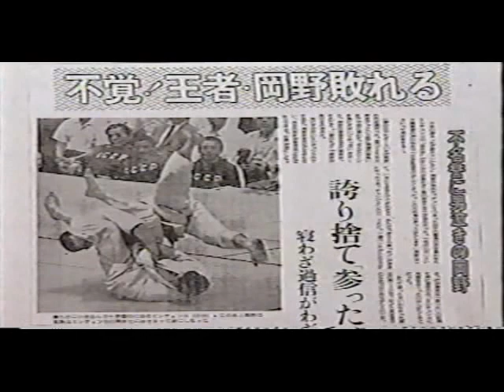Boris Mishenko Armbars Isao Okano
This legendary Judo match between Japan's champion Isao Okano and Russia's Sambo wizard Boris Mischenko that took place in 1967. Mischenko submitted Okano with one of the best armlocks the Budokan Hall in Tokyo has ever seen.

Follow Mauricio on Social Media!